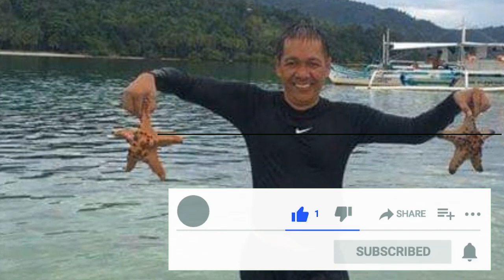Loud Load the Beats-Emotional Love Theme-No Copyright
Loud Load the Beats for Emotional Love Theme-No Copyright- Free to download

and get it.

🎵 Track Info: Title : Emotional Love Theme

Genre : Cinematic

Mood : Sad​